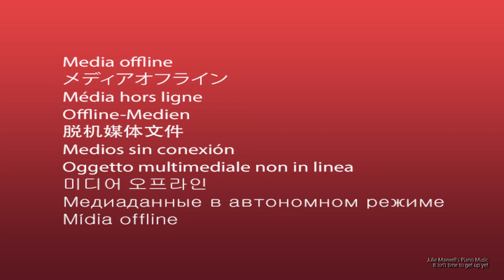Monaco - Musée Océanographique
Game link ►Länk till spel (VALFRITT)